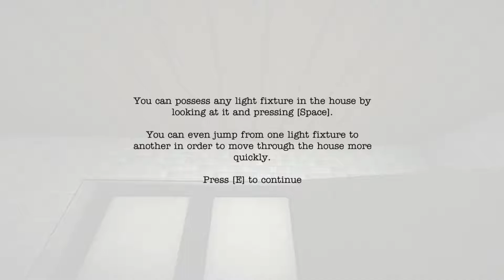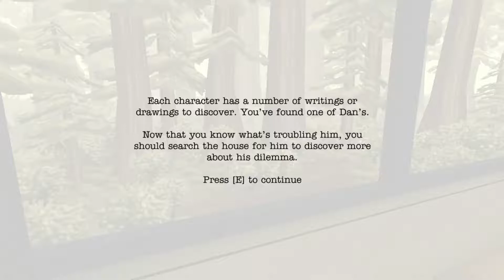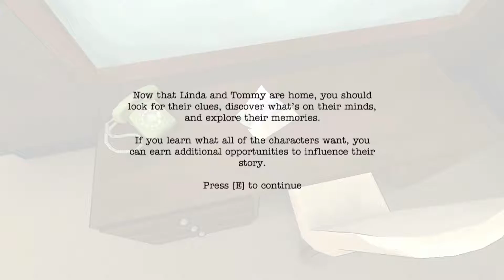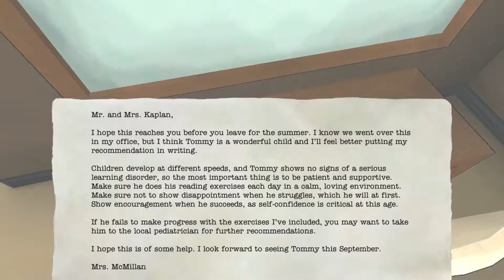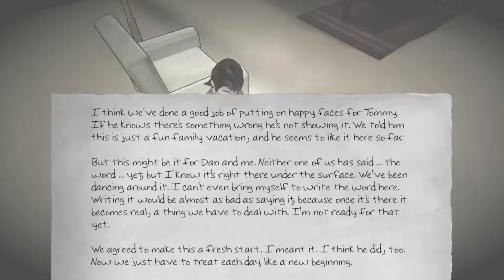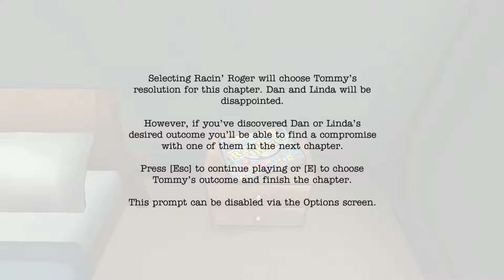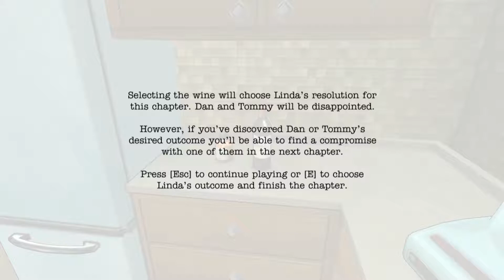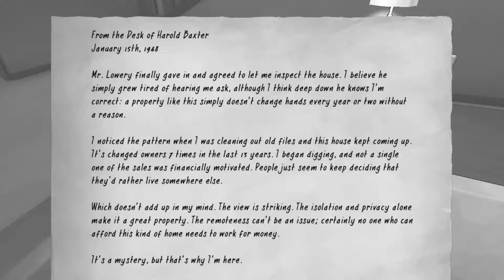Let's Play: The Novelist Part 1/4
Finally back from doing finals, and grabbed this fairly new game on steam. I'll try not to spoil it too much from this, but it's pretty much a game based on choices. Please excuse any background noise caused by my bird...there's no real way to make him quiet or cut his noise out. Anyways, I hope you enjoy the series, it's a short one.
Almost forgot that twitter thing: @PapaTazma